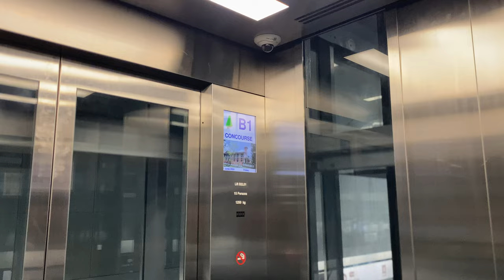KONE S MONOSPACE MRL @ TE28 SIGLAP [PLATFORM LIFTS]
Siglap has a typical island platform arrangement commonly seen in rapid transit station. While quieter than the stations that begin with the word 'Marine', it at least has more demand than nearby Bayshore which is the site of a new residential development from the Housing and Development Board.